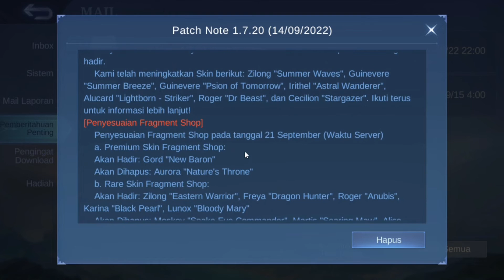CARA DAPATKAN BUNDLE SKIN HARITH EVOS LEGENDS M1 CHAMPION RESALE KEMBALI - CARA DAPAT SKIN HARITH M1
CODE REDEEM ML FREE SKIN HARITH EVOS LEGEND M1 - HOW TO GET CLAIM FREE BUNDLE M1 CHAMPION
CARA DAPAT BUNDLE SKIN HARITH EVOS LEGENDS M1 CHAMPION RESALE DENGAN HARGA MURAH!! KALIAN WAJIB BELI
BOCORAN PRIZEPOOL EVENT THE ASPIRANTS SEPTEMBER 2022❗CARA MENDAPATKAN SKIN THE ASPIRANTS LAYLA FANNY
TANPA DIAMOND❗CARA MENDAPATKAN SKIN LAYLA MISS HIKARI DI EVENT THE ASPIRANTS GRATIS MLBB - BUG GACHA
CARMILA,JOY NERF, FREDDRIN NERF - UPDATE PATCH NOTE 1.7.22 MOBILE LEGENDS
UPDATE PATCH NOTE 1.7.22 MOBILE LEGENDS
TANPA DIAMOND❗CARA DAPATKAN SKIN ZODIAC LUNOX LIBRA TERBARU 2022 - BUG CARA DRAW ZODIAC SUMMON 1X
TRICK GACHA CARA DAPATKAN EFEK RECALL BLACK VOID GRATIS MODAL 1 KALI DRAW❗EFEK RECALL BLACK VOID ML
GACHA EFEK RECALL EPIC BLACK VOID HABIS BERAPA DIAMOND?? INI EFEK RECALL TERMAHAL - MOBILE LEGENDS
CARA CEPAT MENDAPATKAN SKIN SPECIAL HARLEY STAR CASTER GRATIS - EVENT HARLEY MAGIC SHOW - MLBB
CARA CEPAT DAPATKAN 100 HARLEY"S BOOK DENGAN CEPAT HANYA MODAL LOGIN BISA AMBIL SKIN GRATIS MLBB
TRICK DAPATKAN EFEK RECALL BLACK VOID MLBB!!! PAKAI POLA INI 1 KALI DRAW LANGSUNG DAPAT PERMANEN?
CARA DAPATKAN SKIN HARLEY TERBARU GRATIS EVENT HARLEY MAGIC SHOW SEPTEMBER - PROJECT NEXT EXPRESS ML
NEW PROJECT NEXT EVENT - FREE HARLEY NEW SKIN | MOBILE LEGENDS: BANG BANG!
New Next Event - Get Harley New Skin - Mobile Legends: Bang Bang
Project NEXT Express 2022 | Revamp Hero & Skin | Mobile Legends: Bang Bang
Harley Magic Show mlbbnewskin REMAKE UPCOMING SKINS - HARLEY NEW SKINS
BISSMILLAH !! TRIK DAPETIN EFEK RECALL EPIK TERMURAH ! MOONTON KALO TAU INI BISA RUGI
BURUAN CLAIM❗CARA MENDAPATKAN BATTLE EMOTE MPL ID TERBARU 2022 - BEK BEK BEK, NT KADANG-KADANG NT ML
PENYEBAB SKIN COLLECTOR BULAN OKTOBER TIDAK ADA
EVENT TERBARU BULAN OKTOBER NOVEMBER MLBB 2022
UPDATE BOCORAN EVENT URBAN EXORCIST ML❗CARA MENDAPATKAN SKIN EXORCIST KAGURA & SKIN EXORCIST YUZHONG
UPCOMING KAGURA & YU ZHONG URBAN EXORCISM SQUAD EPIC SKIN 2022 - MLBB
UPCOMING NEW SKIN SQUAD! URBAN EXORCIST! YU ZHONG AND KAGURA FIRST MEMBER | MOBILE LEGENDS
NEW KAGURA AND YU ZHONG EXORCIST SKIN | EXORCIST SKIN 2022 | MLBB NEW SKIN | MLBB NEW UPDATE
BOCORAN EVENT URBAN EXORCIST DAN CARA MENDAPATKAN SKIN EXORCIST KAGURA / SKIN EXORCIST YUZHONG
BOCORAN EVENT SAINT SEIYA x MOBILE LEGENDS - CARA MENDAPATKAN SKIN DAN TOKEN NYA! AUTO BORONG SEMUA!
TOKEN GRATIS EVENT SAINT SEIYA X MOBILE LEGENDS PRIZE POOL SKIN BADANG CHOU VALIR
BOCORAN EVENT MLBB X SAINT SEIYA 2022 - PRIZEPOOL, HARGA SKIN DAN HADIAH LAINNYA - MOBILE LEGENDSBUKAN JUJUTSU KAISEN !! BADANG JADI PEGASUS, VALIR JADI PHOENIX, CHOU JADI NAGA. MLBB X SAINT SEIYA
SKIN STARLIGHT OKTOBER EUDORA COSMIC VOYAGE
SKIN STARLIGHT NOVEMBER POPOL & KUPA TROUBLE MAKERS
BUG CARA DAPATKAN BANYAK TOKEN OF THE ZODIAC GRATIS - EVENT MOBILE LEGEND X SAINT SEIYA❗UPDATE INFO
FREE COLLAB SKIN!? FREE TICKETS FOR SAINT SEIYA COLLAB
EVENT SAINT SEIYA x MOBILE LEGENDS - CARA MENDAPATKAN TOKEN OF THE ZODIAC GRATIS
CARA MENDAPATKAN TOKEN SAINT SEIYA GRATIS DI EVENT MOBILE LEGEND X SAINT SEIYA
SNEAK PEEK EVENT PATCH BARU SEPTEMBER - OKTOBER 2022
UPDATE TANGGAL RILIS EVENT PROMO DIAMOND 11.11 MEGA SALE DENGAN KONSEP BARU !! SKIN 1 DIAMOND MLBB
SKIN EPIC 1 DIAMOND | UPDATE TANGGAL RILIS EVENT 11.11 CRAZY SALE PROMO DIAMOND
UPDATE ASSET EVENT PROMO DIAMOND MLBB!! EVENT 11.11 MEGA SALE Mobile Legends 2022 | Beli Skin 1 Dm
TRICK GACHA DI EVENT SURPRISE BOX ML 2022
BOCORAN MISI QUEST 4 EVENT TERBARU MOBILE LEGENDS TIKET GRATIS ASPIRANT,KUNGFU PANDA,SAINT SEIYA DLL
BUG CARA DAPAT BANYAK JOKER CARD TUKAR JADI 10 TIKET SURPRISE BOX GRATIS - GACHA EVENT SURPRISE BOX
TANPA TOP UP CARA MENDAPATKAN TIKET GACHA GRATIS EVENT SURPRISE BOX 2022
BURUAN AMBIL !! DI KASIH SKIN ELITE GRATIS SAMA MOONTON ! CUMA LOGIN
UPDATE! BOCORAN 3 EVENT MISI TIKET GRATIS EVENT SURPRISE BOX | KUNGFU PANDA PHASE 2 | ASPIRANT MLBB